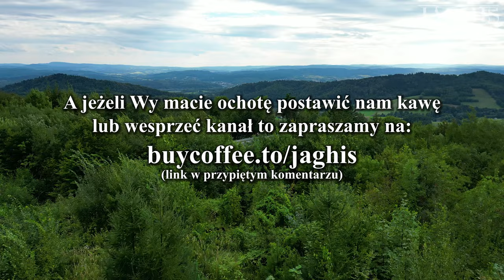Góry Słonne #10 - MOTORCYCLE COMPILATION - 11.08.2024 - part 1/5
Witamy!
Dzisiaj mamy dla Was pierwszą z pięciu kompilacji Waszych motocyklowych przejazdów z największych serpentyn w Polsce w Górach Słonnych z niedzieli 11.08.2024. Kolejne pojawią się na kanale w następnych dniach.

Jeśli podobają Ci się treści jakie przygotowujemy możesz wesprzeć nasz kanał i postawić Nam wirtualną kawę!

Welcome! Here is a compilation of your motorcycle rides from the longest roads with curves in Poland on the Wujskie - Tyrawa Wołoska route in the Słonne Mountains on Sunday.